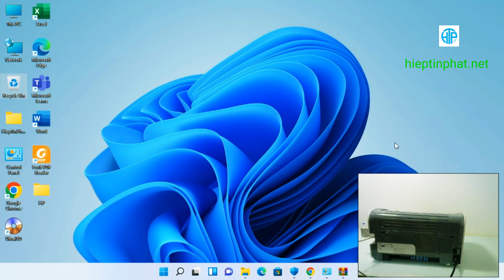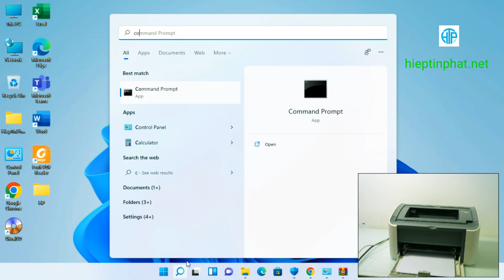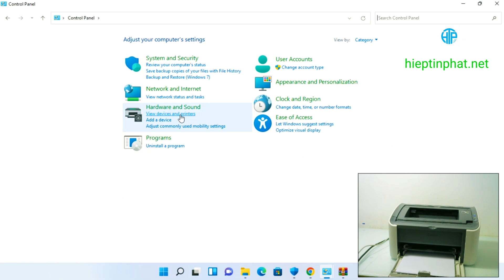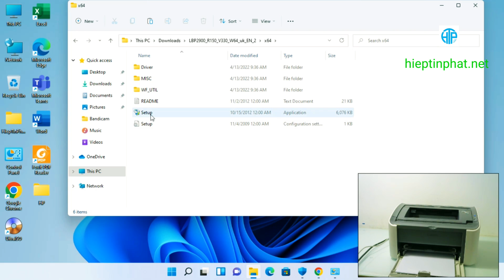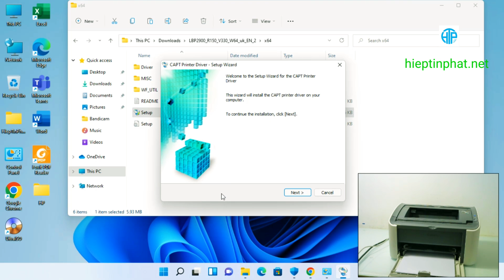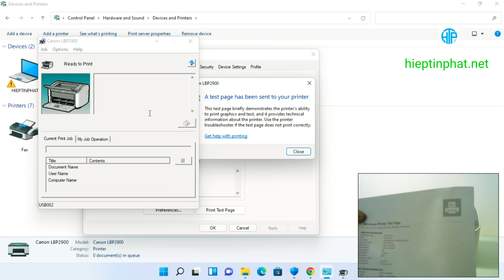Hướng dẫn Download và Cài Đặt Driver máy in Canon LBP2900 trên Windows 11 | Cài đặt Máy in Canon2900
Link Download Driver Canon LBP 2900